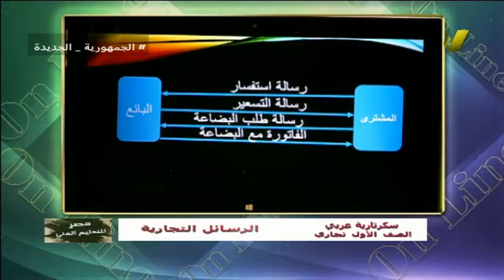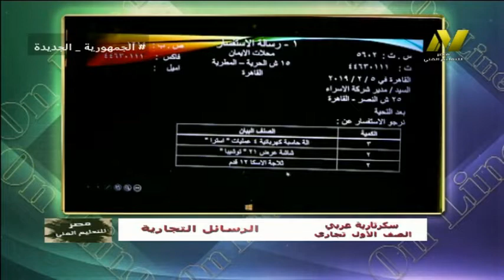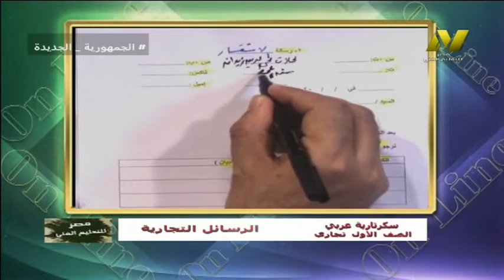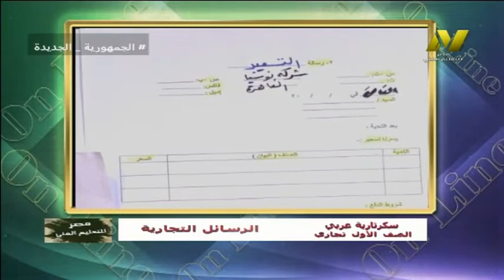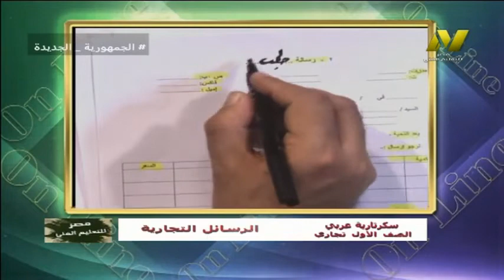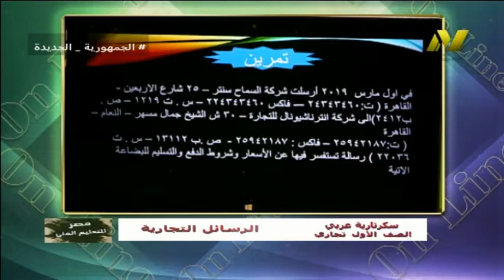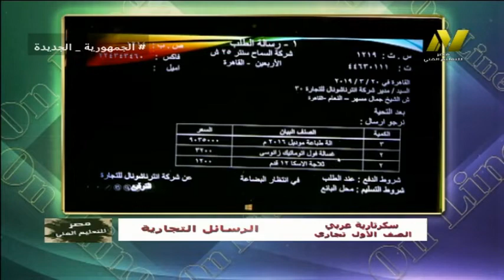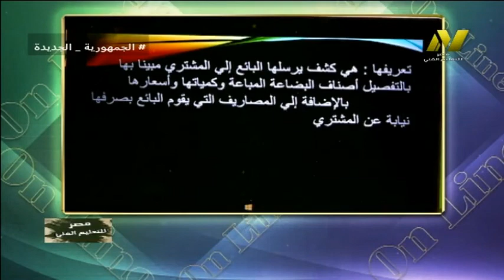الصف الاول تجارى - سكرتارية باللغة العربية - الرسائل التجارية - أ ايمن منير